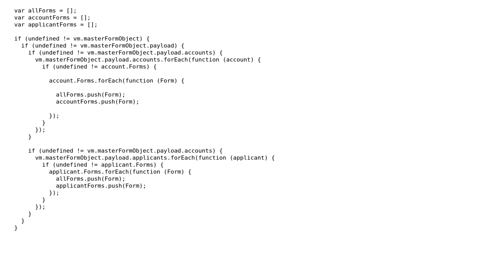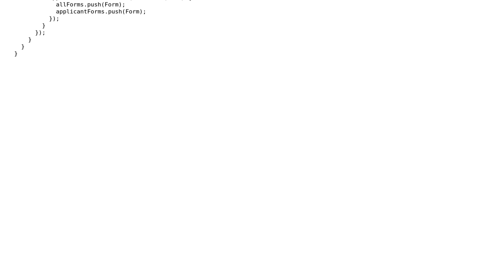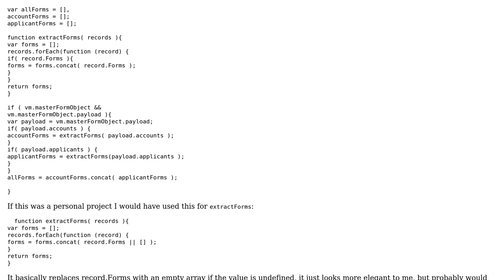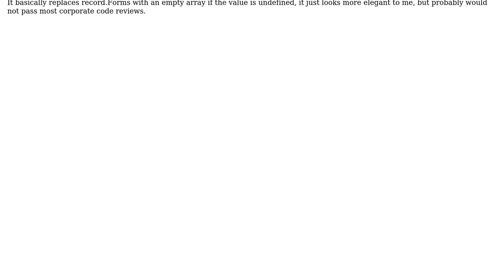Code Review: Getting an array of certain objects within an object (2 Solutions!!)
Code Review: Getting an array of certain objects within an object

With thanks & praise to God, and with thanks to the many people who have made this project possible! | Content (except music & images) licensed under CC BY-SA | Music | Images & others | With thanks to user Mike Brant user konijn user init fail and the Stack Exchange Network Trademarks are property of their respective owners. You are responsible for your own actions.